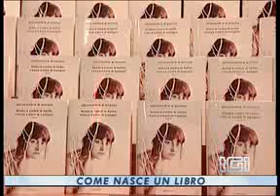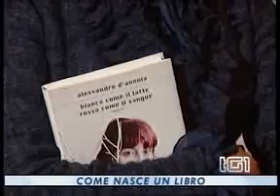TG1-Libri Come, Bianca come il latte rossa come il sangue.ASF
Tg 1 - Festival Libri Come - Bianca come il latte Rossa come il sangue, Alessandro D'Avenia